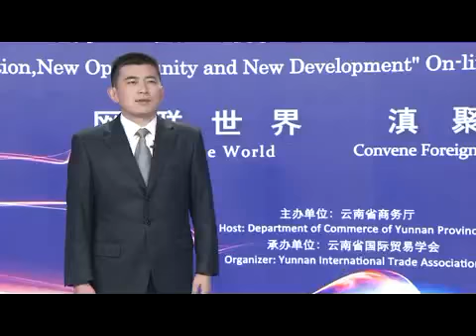2020年云南省“新形势 新机遇 新发展”线上引进外资活动首场直播——昆明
新形势下挖掘新机遇。云南省在做好疫情防控的前提下，发挥互联网平台优势，整合各类招商资源，通过视频网站，直播平台、短视频平台、社交平台、媒体网站等主流媒体渠道向北上广地区重点企业、国内500强企业、知名跨国企业等以直播的形式展示云南在产业配套、人力资源、基础设施等方面的综合竞争优势，促进外资引进高质量发展。首场活动将于11月12日正式启动，重点推介昆明市和临沧边境经济合作区的重点产业、招商项目及优惠政策。
昆明是中国西部最具活力的城市之一，是云南省政治、经济、文化中心和交通枢纽，素有“春城”“花都”之美誉。昆明拥有中国第四大门户枢纽机场——昆明长水国际机场，开通国内外航线396条。8条国内铁路在昆明交汇，5条国际铁路出境以昆明为中心，110家世界500强企业在昆明投资。2019年昆明实现地区生产总值达6475亿元，在全国省会城市中排名第12位。
本次推介会上，昆明将重点推介中国（云南）自由贸易试验区昆明片区招商项目，以及昆明市绿色食品产业、数字信息产业、生物医药及大健康产业的4个招商项目。2021年，昆明将举办联合国《生物多样性公约》第十五次缔约方大会和第七届中国国际友好城市大会，这是昆明提速辐射中心核心区建设的战略契机，也是投资昆明的战略机遇。昆明真诚欢迎海内外企业家到昆明观光旅游、贸易洽谈、投资创业，共创美好的未来。